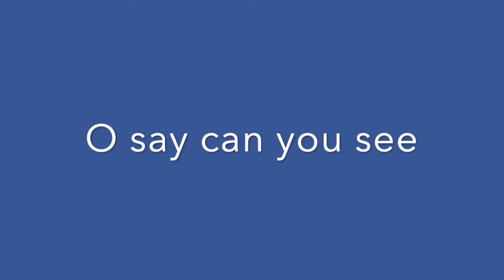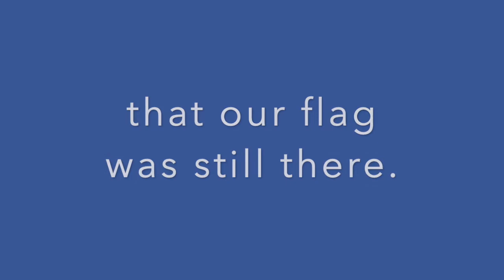Star Spangled Banner - Alto